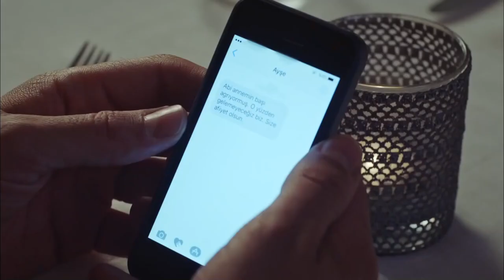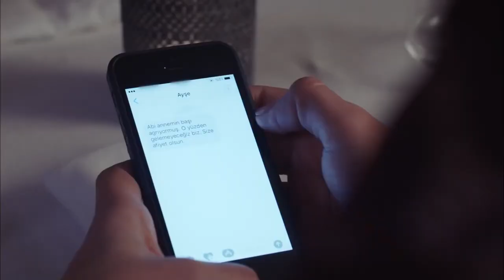في هذه الحلقة من الممكن لأعصابكم أن تتوتر | حتى الممات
في هذه الحلقة من الممكن لأعصابكم أن تتوتر . ستدفع الثمن
👇من أجل مشاهدة جميع حلقات مسلسل حتى الممات اضغط

نشاهد حياة " داغهان " الحياة التي تتداخل فيها الحب ، الخيانة، الضمير، العدالة والانتقام. قصته التي فيها الناس أحوالهم تتغير فجأة وهذه التغيرات تؤثر عليهم معا. نشاهد حياة داغهان التي قد كان عاش أحلى أيامه وفتراته فيها ولكنه وبسبب جريمة لم يرتكبها فقد كل هذا بالاضافة الى أحلامه ومستقبله والانسانة التي أحبها.

انتاج : تيمر& ب للانتاج
المنتج : تيمور صافجي & بوراك ساغياشار
المخرج : جودت ميرجان
سيناريو : ايدا تيزجان